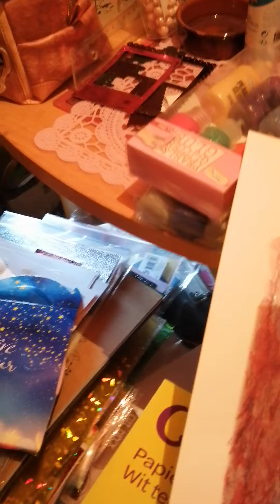Presse gel maison test 1